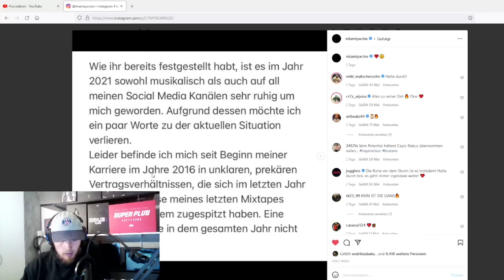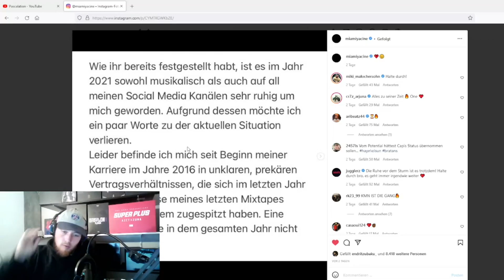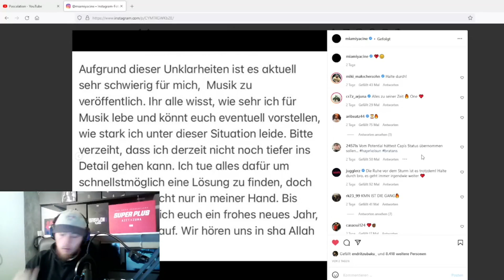DAS MIAMY YACINE STATEMENT EIN WEITERER KÜNSTLER DENN STEINE IN DEN WEG GELEGT WURDEN